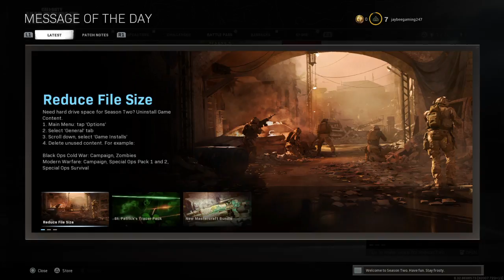GTA V Online! - Live Stream (PS4)